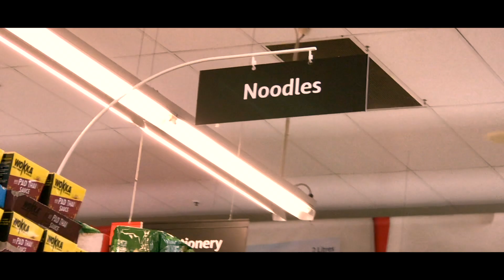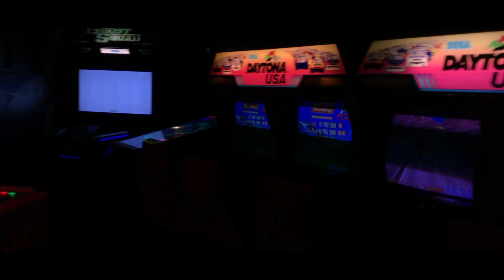A Weekend Getaway | Raw (kinda) Edit ✧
Something a little different. This footage is from earlier this month when i went away to the sunshine coast for a weekend. When editing, i decided to try and keep the video raw and 'attempted' to keep my hands away from editing too much. & heres the turnout. Hope you enjoy & got a bit of a feel of how the weekend felt to me! btw I KNOW THE TAG IS STILL ON haha ✧

If you are looking for talent for short films, music videos, extra work etc.
→ THIS IS THE LINK TO MY ACTING PROFILE

FAQ ✰ (not that anyone asks these ;)
Age: 17
Location: Gold Coast, Australia
Camera I Use: Iphone 7+
Editing Program: Final Cut Pro X

LURV M x x x